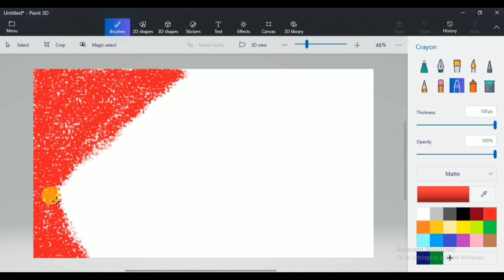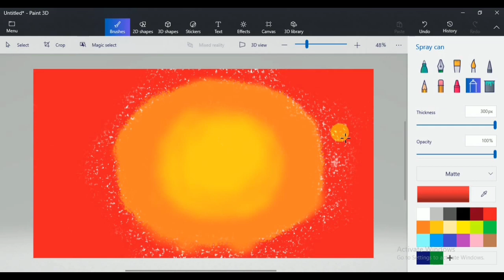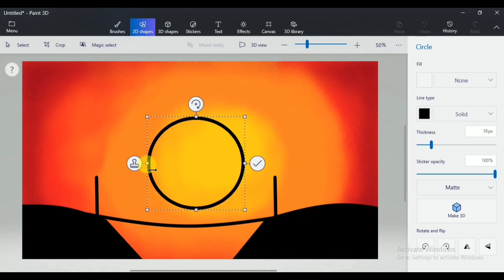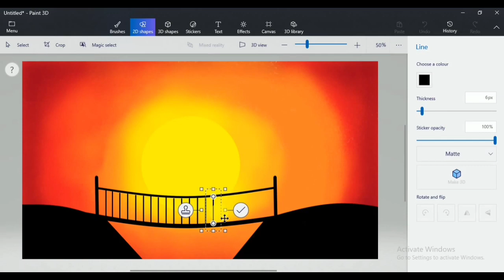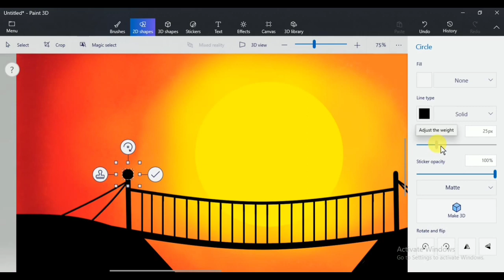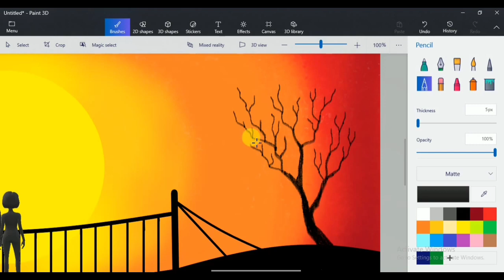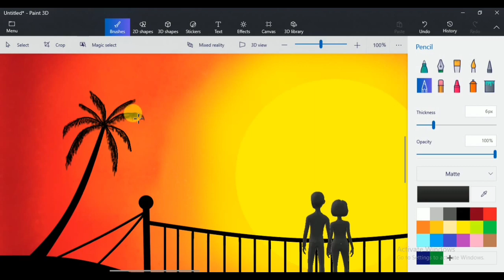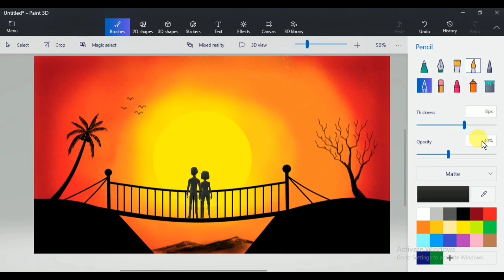How to draw scenery with mouse | Paint 3D tutorial | Computer drawing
How to draw scenery with a mouse | Paint 3D tutorial | Paint 3D | Computer drawing | Scenery drawing by - The Digital Art